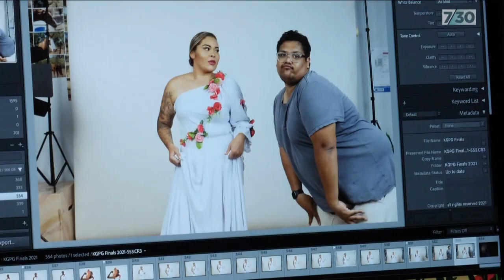New leadership program for young Indigenous women | 7.30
Life as a teenager can be tough no matter where you are in Australia, but there are extra challenges for young women in remote Aboriginal communities. Now a leadership program is helping young Indigenous women decide what they want in life. At a glance it's about catwalk glamour, but as reporter Erin Parke found out it's actually about something much more meaningful.